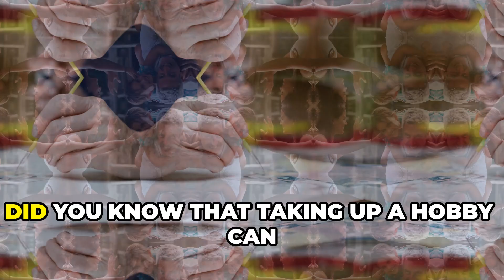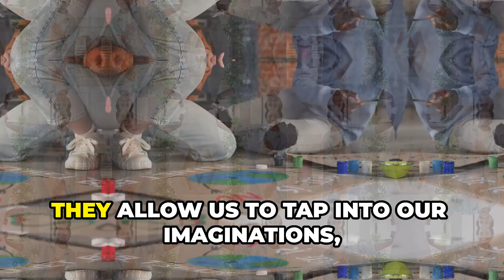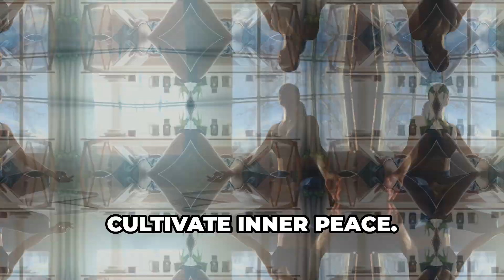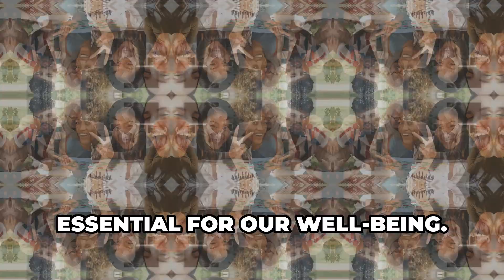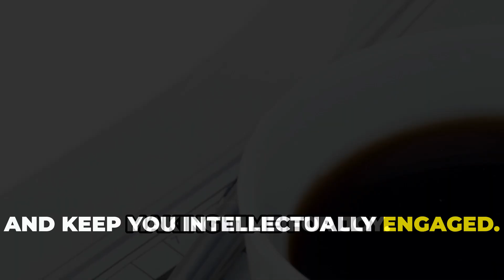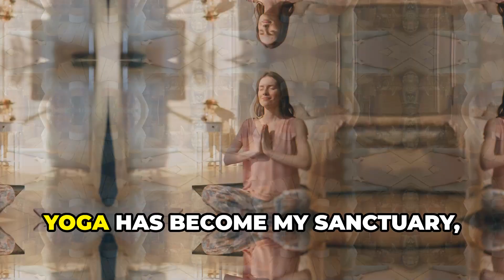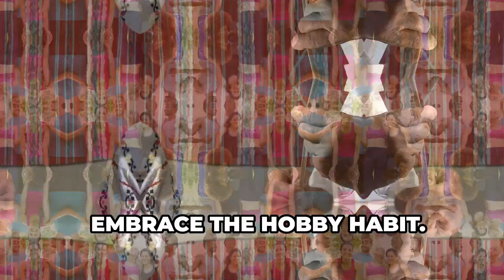Discovering New Hobbies: A Path to Personal Growth | Mint Movement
Welcome to Mint Movement, where we inspire change and embrace growth! In this video, we dive into the world of hobbies and how they can significantly contribute to your personal growth and well-being. From creative arts to outdoor adventures, find out how engaging in new hobbies can enrich your life, reduce stress, and boost your happiness. Join us in exploring exciting new activities that can become your next passion. Inspire change, embrace growth!